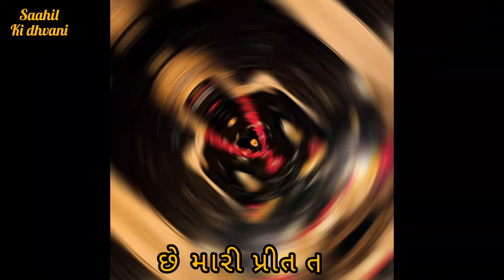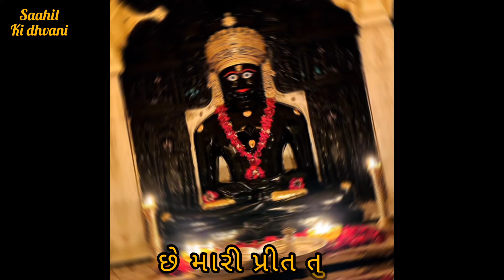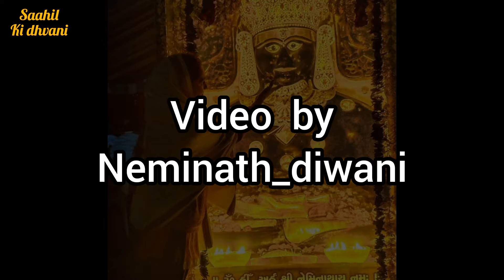Girnari Tu Nemi I Moksh Kalyanak I Saahil Ki Dhvani I Jinu Girnari I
GIRNARI TU NEMI

Special Release On Neminath Moksh Kalayank

Singer : Saahilkidhvani
Lyricist : Jinu Girnari

Video by : Neminath_diwani